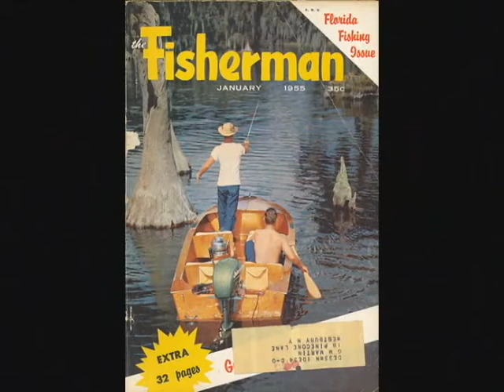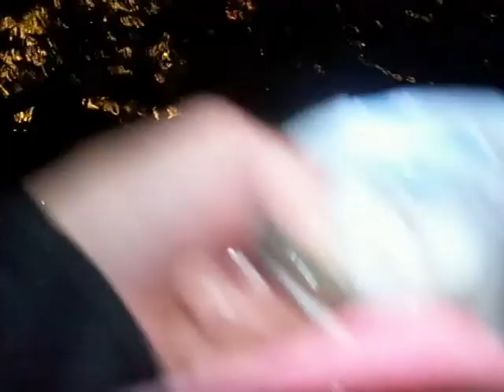Then and Now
NJ fishing